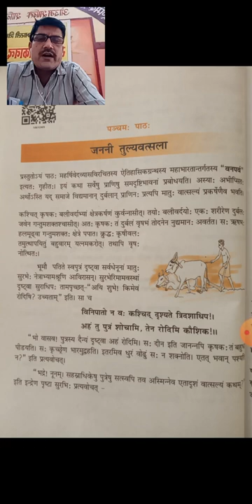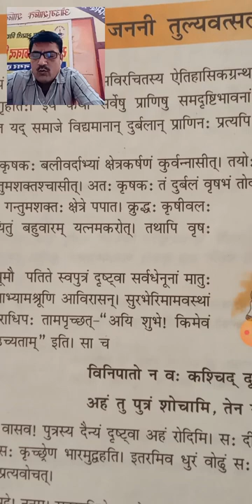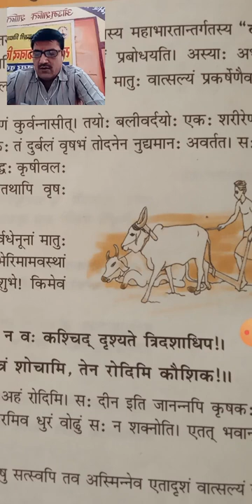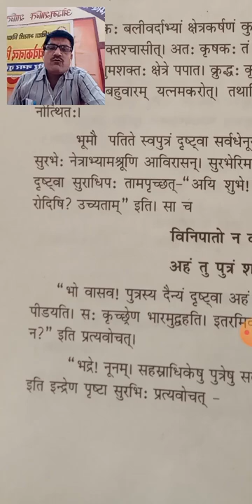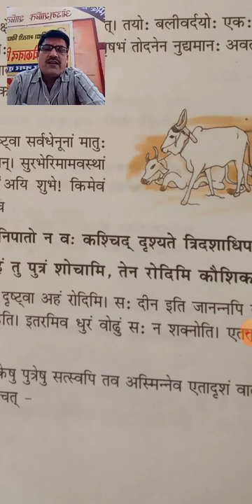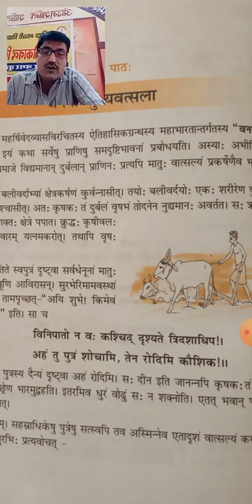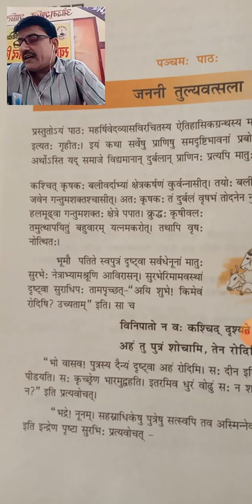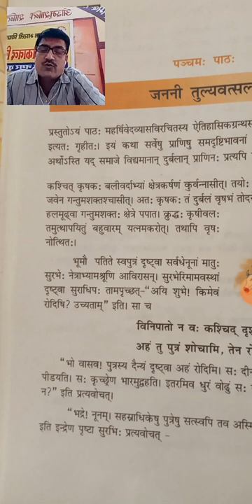10th Sanskrit lesson 5 Part 1